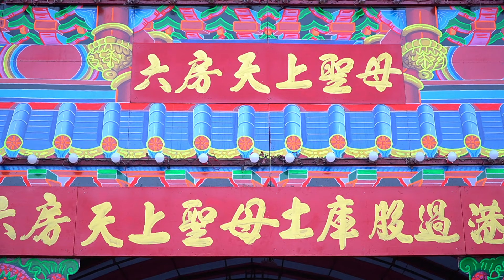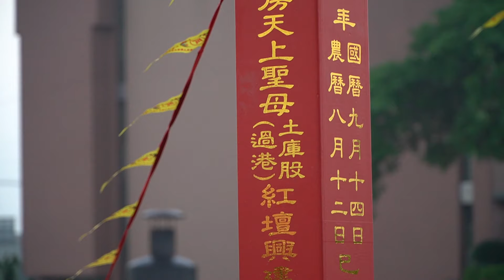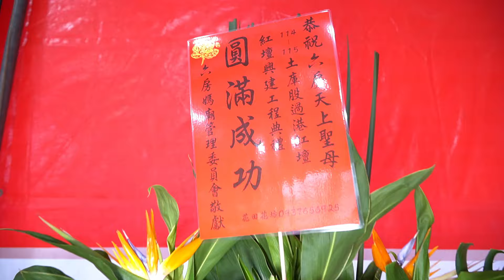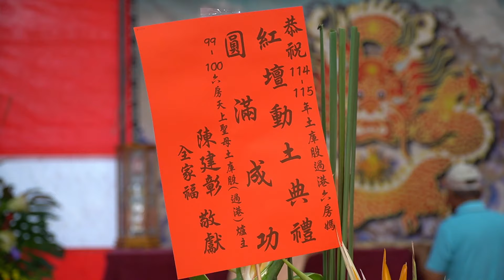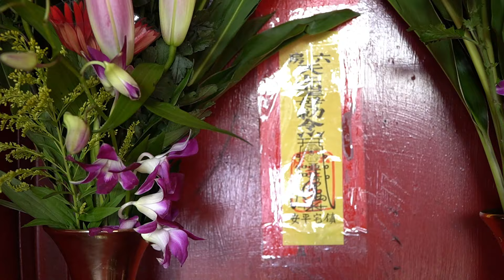2024 09 13六房媽土庫紅壇恭迎聖駕